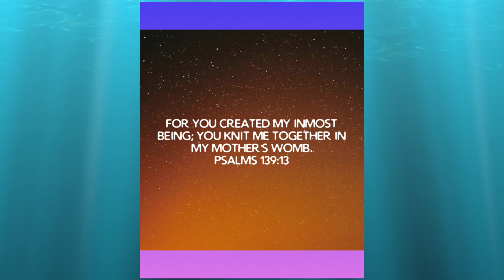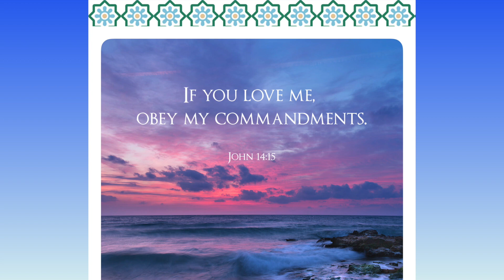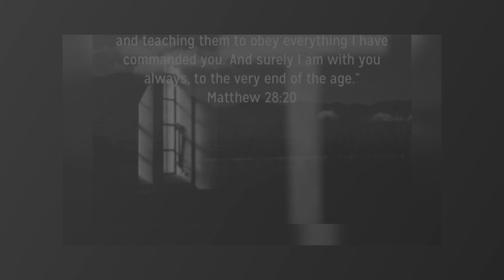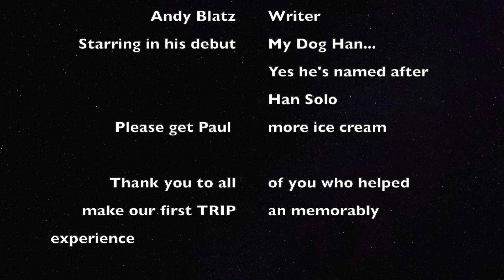2024 SFBC Children's Camp 1 HD 1080p